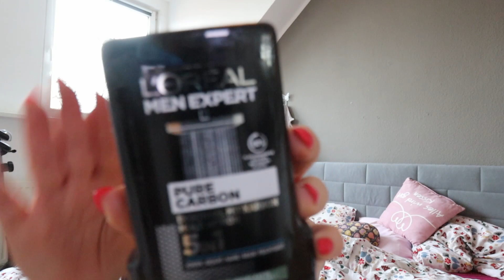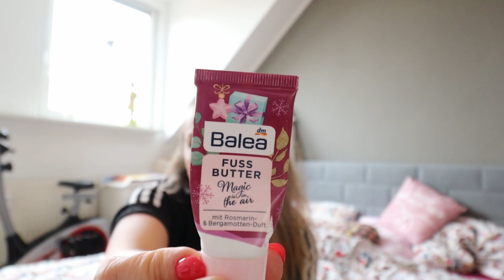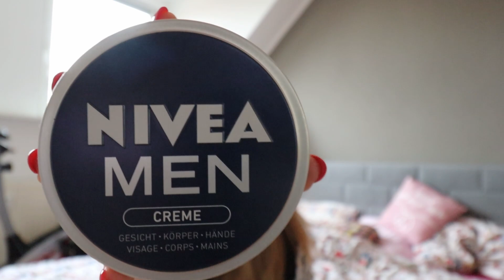AUFGEBRAUCHT | Top oder Flop? | Kosmetik, Pflege & Haushalt | April 2023 | Das sind WIR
Hallo meine Lieben! Heute gibt es mal wieder ein "AUFGEBRAUCHT". Ich zeig euch meine Tops und Flops. Viel Spaß mit dem Video 😊

►Track: Brook Xiao - Fire (ft. Rachel Horter)
*Empfehlungen:
►O'Keeffe's Healthy Feet Fußcreme